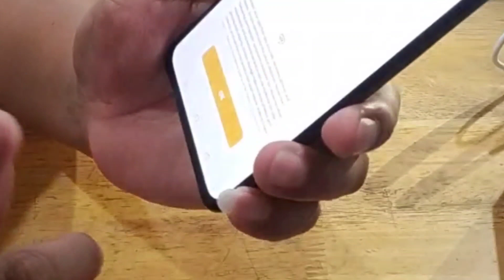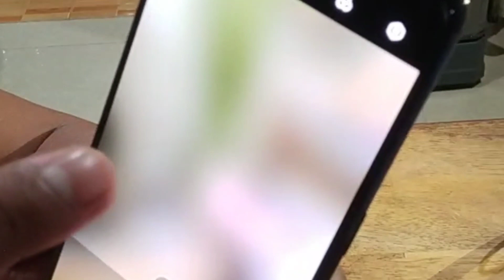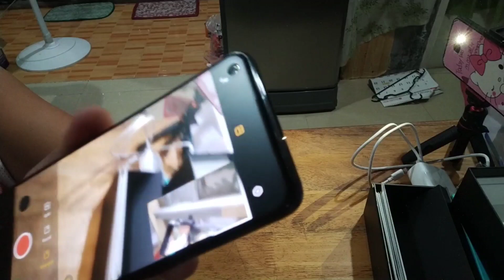Unboxing Oppo Reno5 2021 [8gb|128gbRom] Super Linaw ng Camera perfect for vlogging